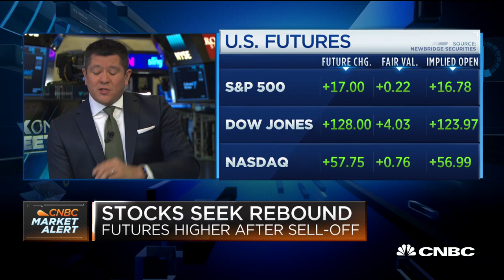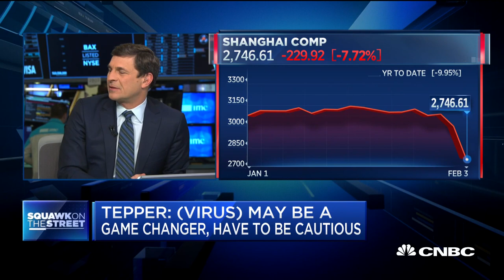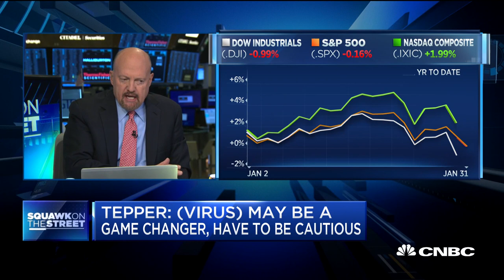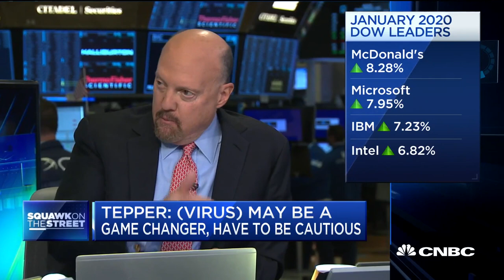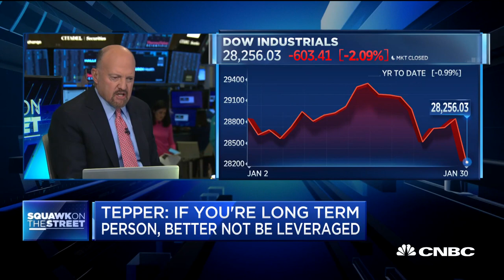Investors must be cautious because coronavirus may be a game changer: David Tepper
Billionaire hedge fund manager David Tepper, who was bullish on the market just a few weeks ago, told The Street that the coronavirus outbreak has changed the environment around stocks. CNBC's Jim Cramer, Carl Quintanilla and David Faber discuss.

Billionaire hedge fund manager David Tepper, who was bullish on the market just a few weeks ago, said the coronavirus outbreak has changed the environment around stocks.

Tepper, in an interview with Jim Cramer for TheStreet, said investors should be cautious until more is known about the virus.

“You have to be careful, because it may be a game changer. So you’ve just got to be cautious,” Tepper said.

Tepper had told CNBC two weeks ago that he thought the market would keep climbing, saying “I love riding a horse that’s running.”

Now, the coronavirus has “certainly ruined the environment” for stocks that was in place a few weeks ago, Tepper told Cramer.

The outbreak is still mostly impacting China, which has more than 17,000 confirmed cases and over 360 deaths. However, concerns about how the virus would dent global growth have hit markets around the world, with major indexes in the United States falling by about 2% on Friday.

When asked by Cramer if long-term investors should stay in the market, Tepper indicated they should make sure they are not taking extra risks here.

“If you’re a long-term person, you better not be leveraged,” Tepper said.

Tepper has run the hedge fund Appaloosa Management since 1993 and it recently managed about $14 billion in assets. The fund has seen consistent success, including a return of more than 100% in 2009 from betting on a rebound in the financial sector.

Tepper, who also owns the NFL’s Carolina Panthers, announced last year that he would returning a lot of the money in the fund to investors and converting it into a family office.

CNBC TV